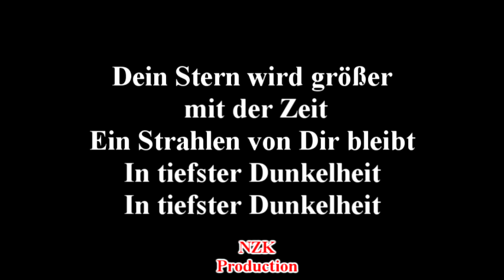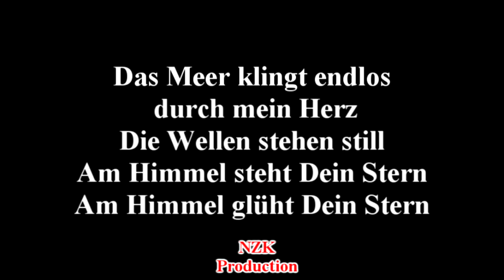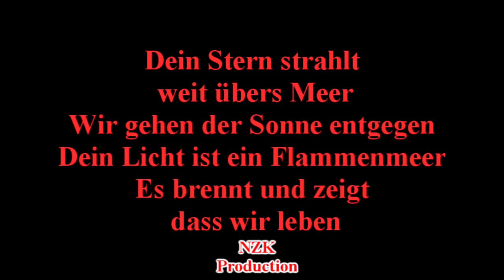Eisheilig - Dein Stern(Lyrics)